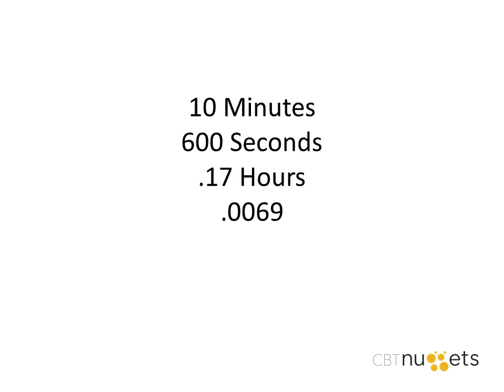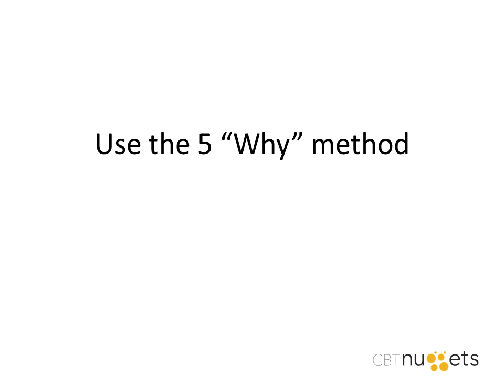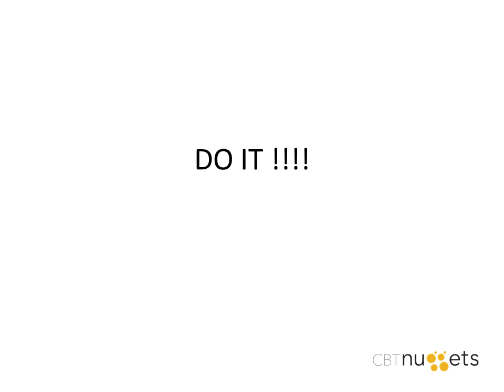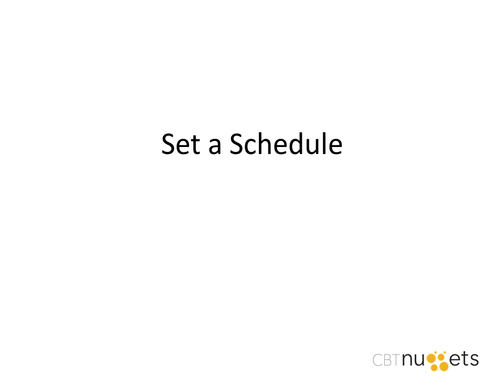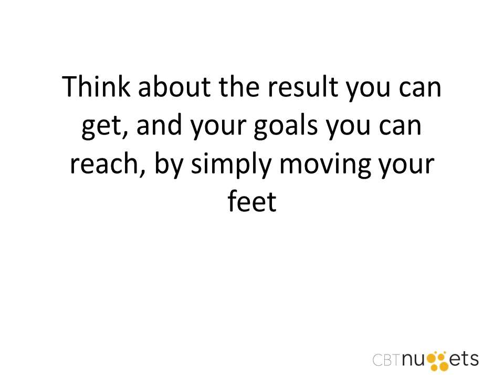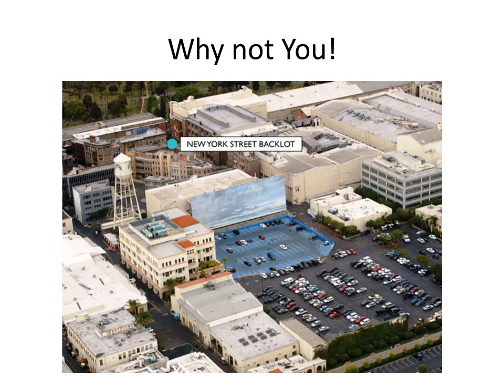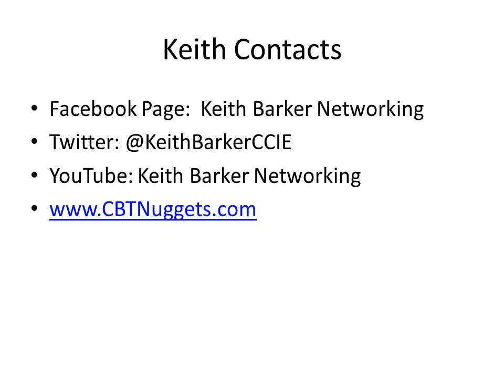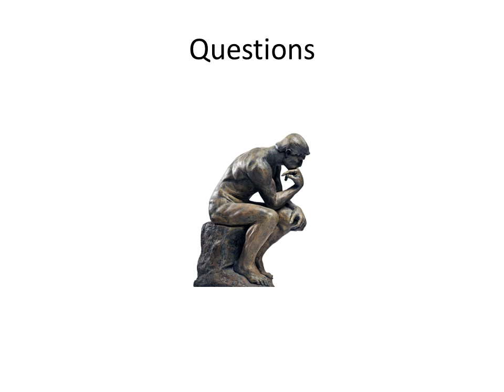How 10 Minutes Can Change Your Life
In this video, Keith Barker and Anthony Tokatly cover one basic habit that can make a tremendous difference in your daily routine. In just ten minutes a day, you can achieve significant goals that don’t seem possible in that time frame. Training tips and learning philosophies play a key role in this training.

Someone once said that people tend to overestimate what they can get done in a day and underestimate what they can do in ten years. Significant accomplishments start with consistent habits, and Keith Bark and Anthony Tokatly dig into one of the most important daily routines in this video. Training for ten minutes a day doesn’t sound like much, but it adds up. Over the course of a year, this compiles to result in approximately 52 hours of training, or the equivalent of a six-and-a-half day seminar. This video will walk you through every step, from identifying your long-term goals to breaking them down into bite-sized steps that you can knock out each day.